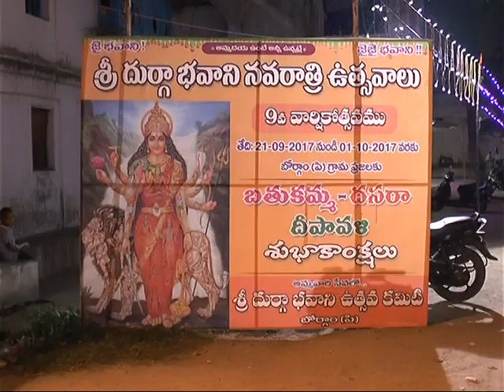Borgam(P) village lo devi navarathri uthsavalu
Borgam(P) village lo devi navarathri vuthsavalu |||